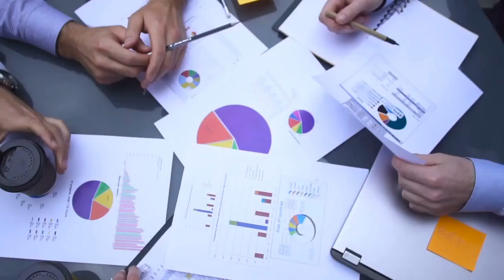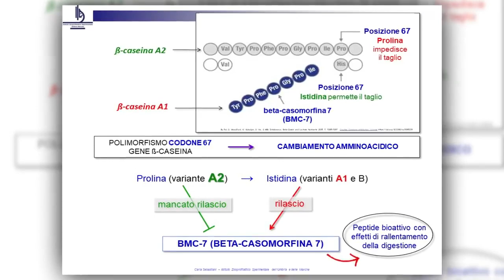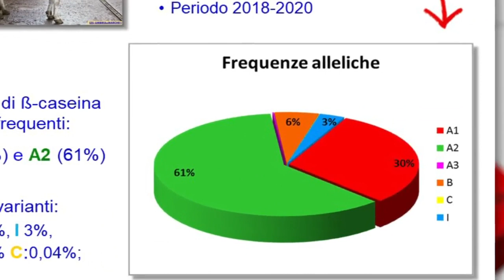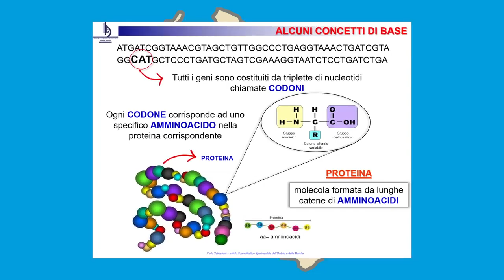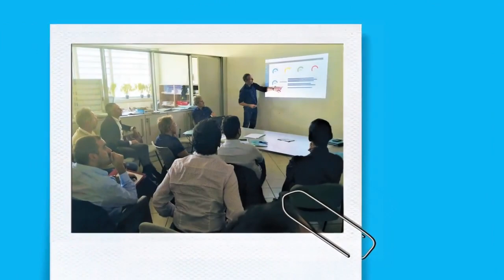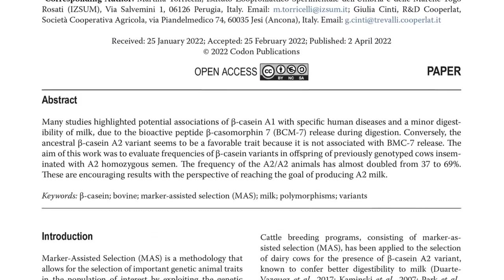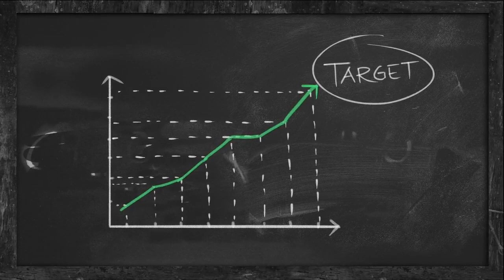VIDEO CONCLUSIVO PROGETTO STALLA 20.20 - DOMANDA N.21999